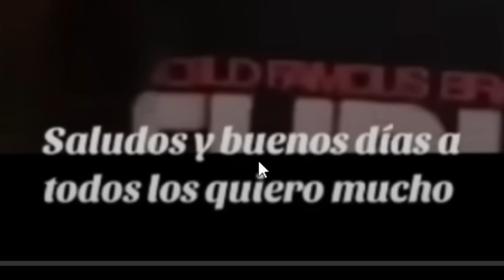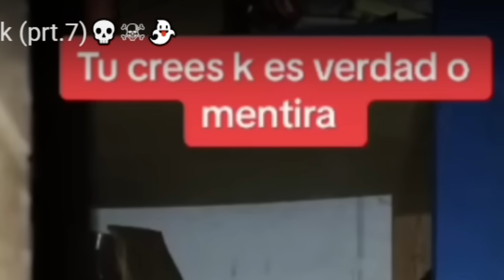Datos PERTURBADORES De TikTok 😨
Pediais datos perturbadores de Tiktok? Pues aqui lo teneis, ahora no os quejeis si no dormis por la noche...